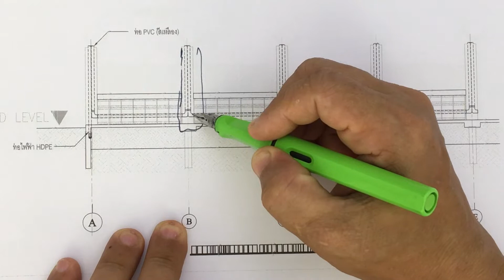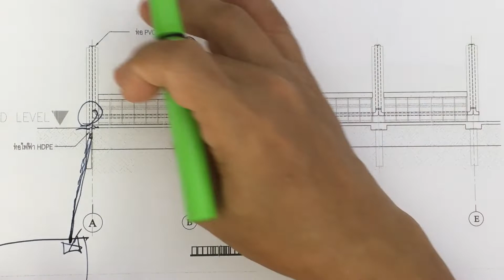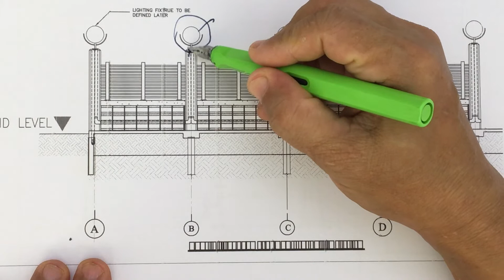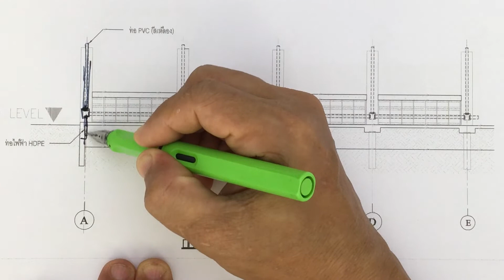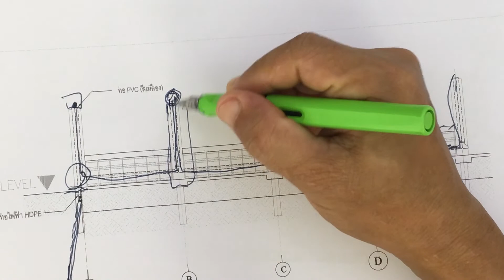การติดตั้งระบบไฟฟ้าแสงสว่างเสารั้วหน้าบ้านด้วยตัวเอง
เรามาทำการติดตั้งระบบไฟฟ้าแสงสว่างเสารั้วหน้าบ้านด้วยตัวเอง กันครับ